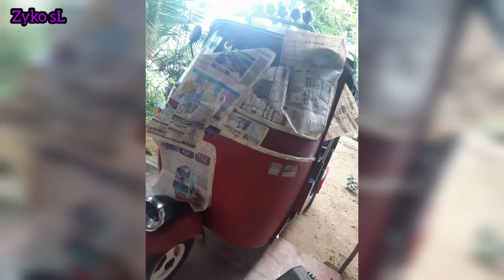Airbrush art for tuk tuk in sri lanka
air brush paint for srilankan tuk tuk

track 2 :- energy [NCS Bass Boosted]